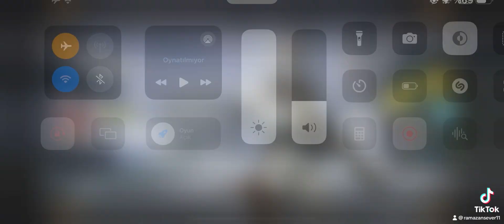Cull of duty normal seyir 😄